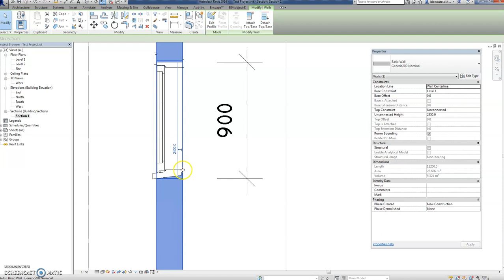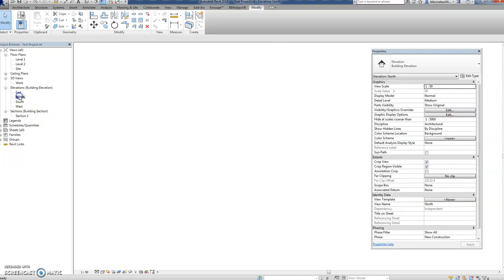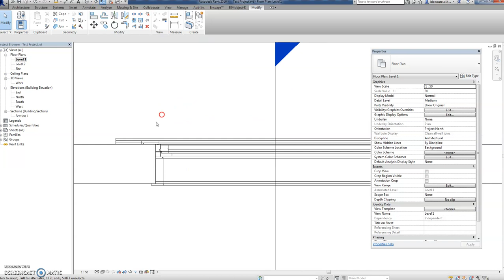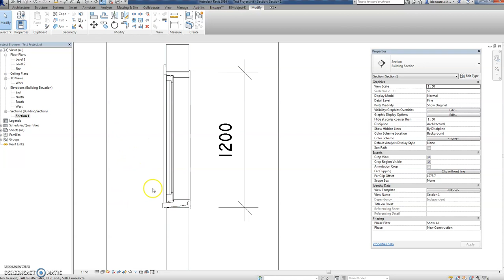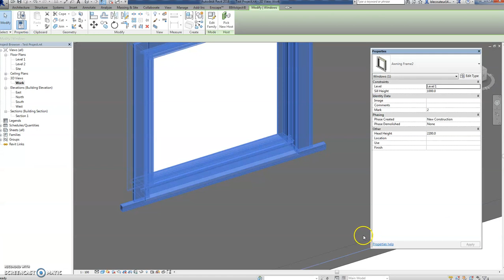Demonstration of a parametric Awning Window using Autodesk Revit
Uses Revit to draw a timber window almost to New Zealand Standards!
Will adapt to the wall thickness. You can alter the facing width.
Uses a sill as used by Grandvue Joinery.